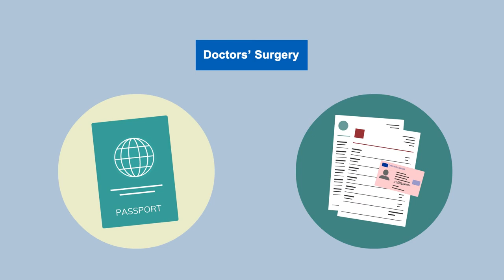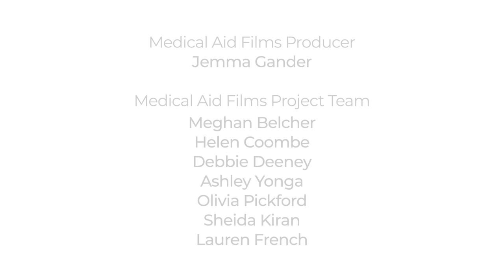کووید-19: دریافت کمک‌های مورد نیاز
This film has been translated into Farsi.